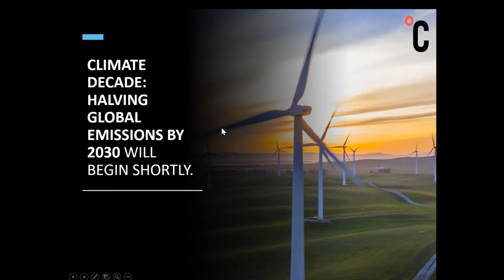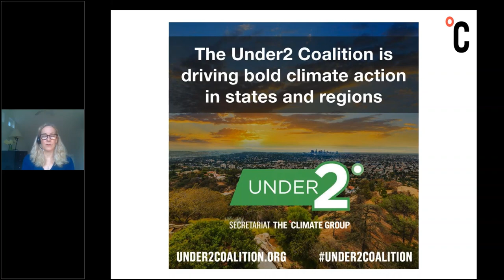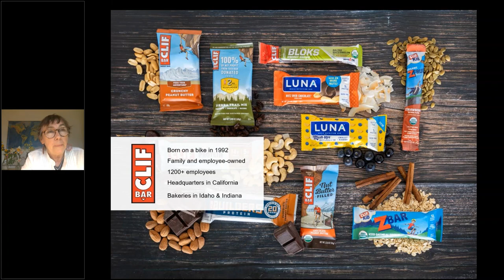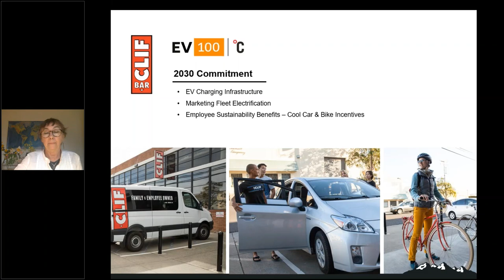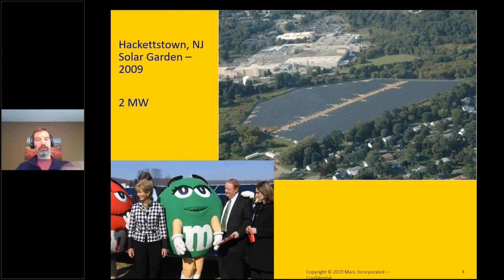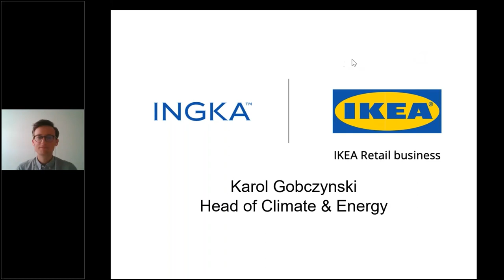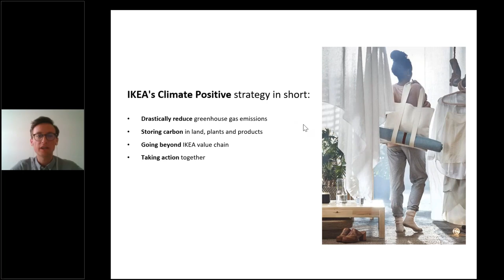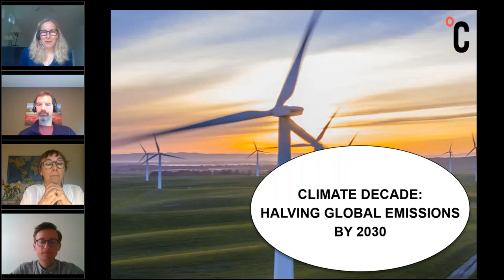Climate Decade: Halving Global Emissions by 2030 Webinar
The Climate Group presents, Climate Decade: Halving Global Emissions by 2030, a webinar event to celebrate the 50th anniversary of Earth Day.

This webinar is moderated by Amy Davidsen, Executive Director, North America, The Climate Group. It aims to explore how businesses are key actors in accelerating the clean revolution.

Climate Decade: Halving Global Emissions by 2030 features members from our business action programs, RE100 and EV100, who discusses their ambitious commitments, actions, and barriers in addressing the climate emergency. We are honored to learn from leaders in climate action: Elysa Hammond, SVP of Environmental Stewardship, Clif Bar & Company, Kevin Rabinovitch, Global VP Sustainability, Mars and Karol Gobczynski, Head of Climate & Energy, Ingka Group (IKEA).